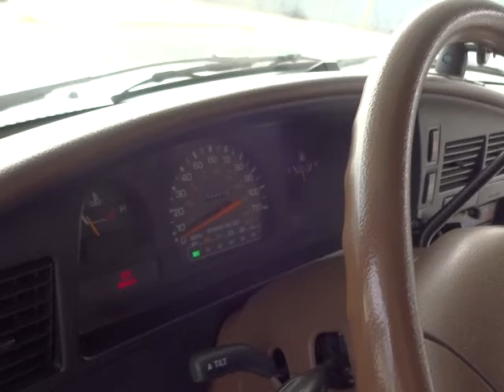Toyota Hilux Camping